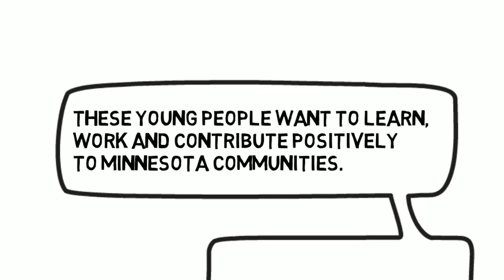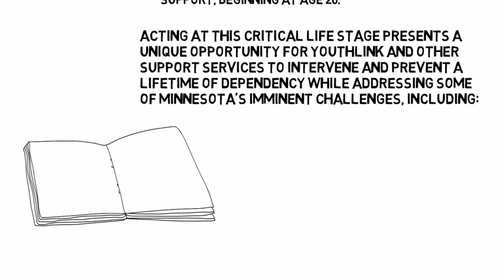The Cost of Homelessness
Every night in Minnesota, it's estimated that 4,000 young people are homeless.

But we have a unique opportunity to prevent a lifetime of dependency and solve the disparity issues that prevent success for all Minnesotans.